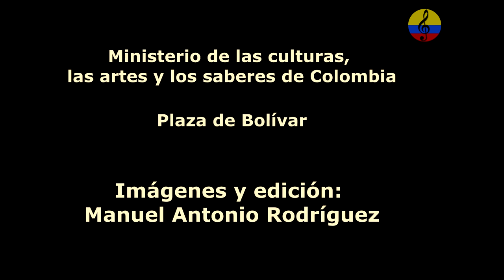Grupo Palmeras, Santander de Quilichao (Cauca), Luis Edel Carabalí, Bogotá, 2024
Luis Edel Carabalí, violinista caucano y su Grupo Palmeras de Santander de Quilichao,
Luis Edel es un hombre nacido y criado en el Cauca y desde muy pequeño se enamoró del violín viendo a su padre interpretarlo, solo interpretarlo, porque como él recuerda , eran épocas en que los hijos guardaban gran respeto por los padres y ese respeto no le permitía pedirle prestado el violín. A Luis Edel le tocó aprender empíricamente a tocar el violín y fuera de ello, le tocó aprender a fabricarlo, era de guadua por ser más económico, Luis Edel no solo heredó de su padre el amor por el violín también heredó el grupo que hoy dirige, Grupo Palmeras, con una historia de más de 50 años, todos sus primeros integrantes fallecieron. El sonido del Violín Caucano es el fuerte en el Grupo Palmeras, han participado en varias oportunidades en el Festival Petronio Álvarez y ganando en 3 oportunidades, tanto es así, que hoy ya no les permiten participar, los tienen fuera de concurso, pero constantemente llaman a Luis Edel para hacer parte del jurado calificador de este importante festival. El Grupo Palmeras  se compone de 2 violines, tambora, requinto, tiple, maracas, cantadoras, bajista y la voz líder, Luis Edel, y su repertorio está lleno de canciones tradicionales del pacífico. Históricamente Luis Edel nos cuenta que los esclavos veían a sus amos europeos en las fiestas interpretando el violín, los esclavos poco a poco fueron aprendiendo y se reunían a escondidas a interpretarlo además sacaban tiempo para fabricarlos de manera artesanal.